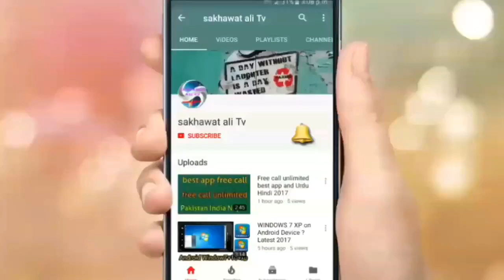saudi arabia letest news (2018) about iqama status red urdu/hindi/sakhawatali Tv